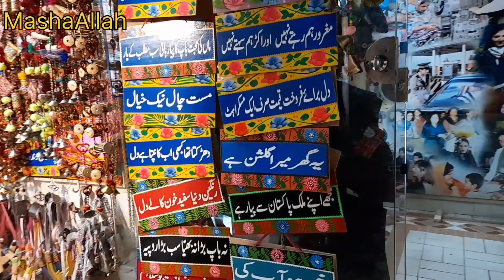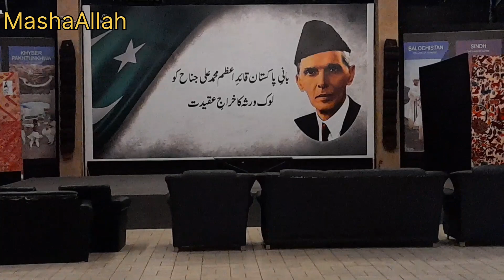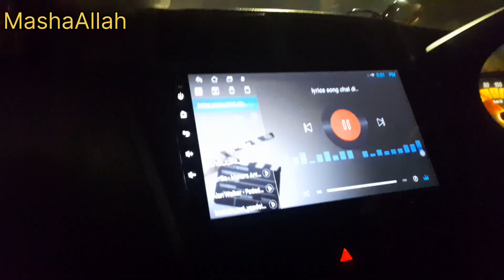Lok Virsa||Dor bells||Truck Art||fish fri||Beautiful culture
Rabiasajid family vlog pakistani culture pakistani enjoy family Lok virsa#isb